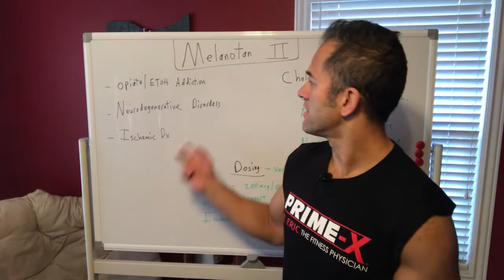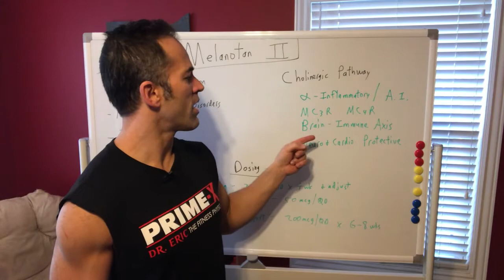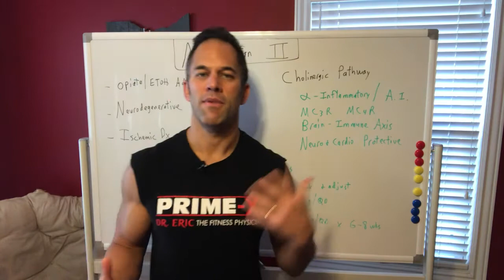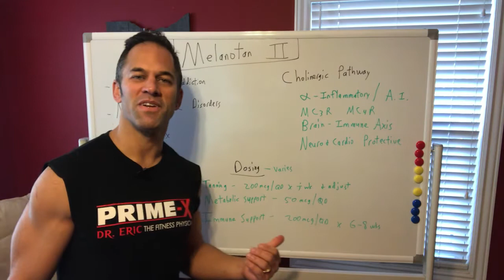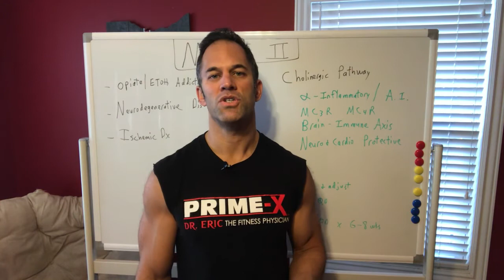Melanotan part 3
Have any questions? Feel free to send Dr. Eric a message!

Dr. Eric of Prime-X Cellular Nutrition and Fitness finishes his 3 part series on Melanotan- an amazing healing peptide with numerous health and performance benefits!